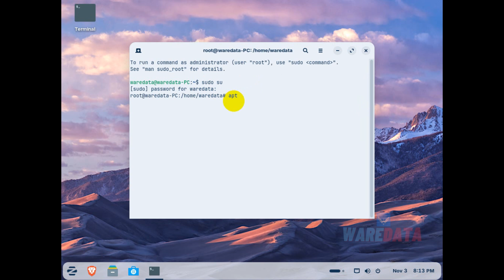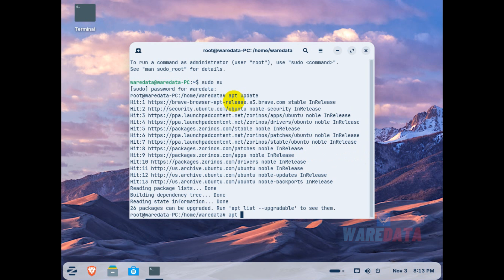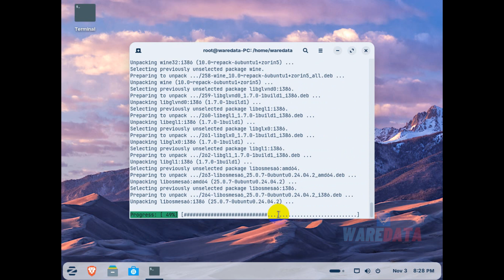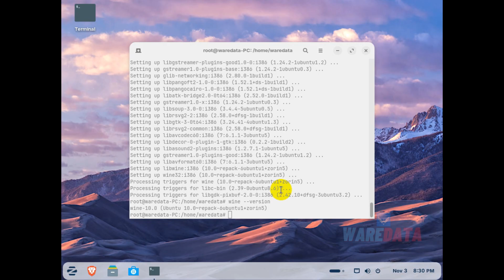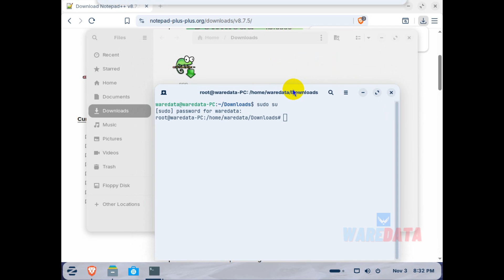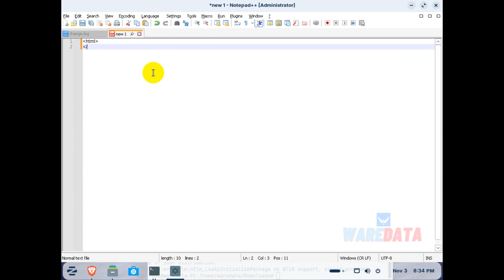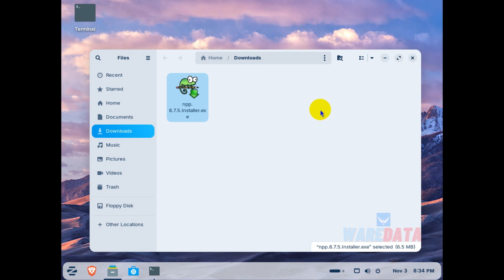How to install wine in Zorin OS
Wine is an application package for compatibility layers that allows us to install Windows applications on Linux, including on Zorin OS. In this video, you will be guided on how to install Wine on Zorin OS.